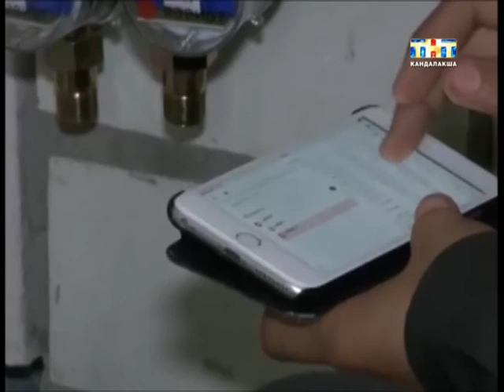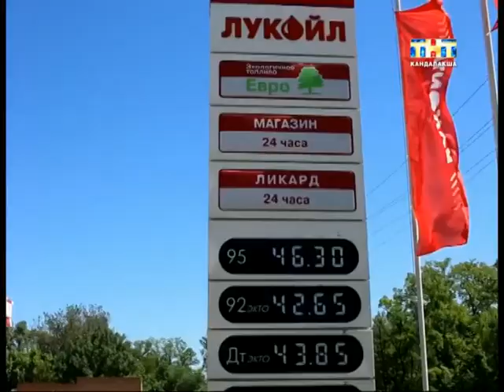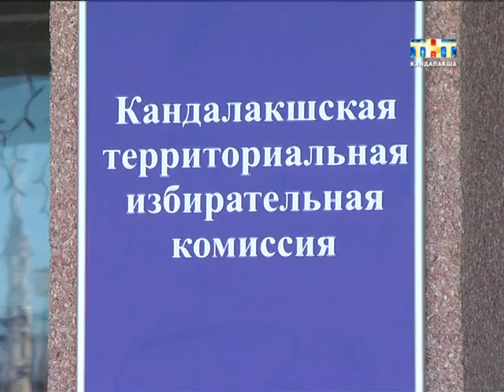Пульс города 2018.06.07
Информационная программа "Пульс города" от  7 июня 2018
- Прямая линия. Вопросов много — ответов нет;
- Что станет с тарифами на услуги ЖКХ в середине лета?;
- В Кандалакшском районе снова начался отопительный сезон. На какие объекты уже подается теплоноситель?